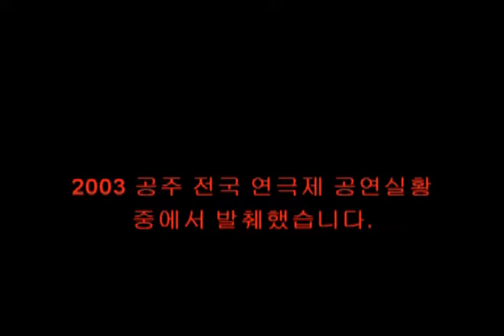[연극음악] 진땀흘리기 (축약본) - 극단 온누리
연극 "노을앞에서" - 극단 온누리 대구연극제 대상, 전국연극제 은상수상작, 무대연출상 수상작
영상은 전국 연극제 공연 실황 중에서 발췌 편집 하였습니다.

연출 - 이국희
작곡 - 김 영 (무대연출상 수상)